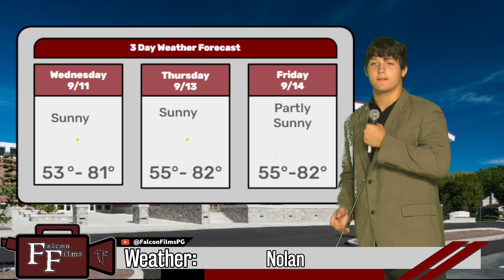Falcon Films Announcements 9/11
Dionna Bennett
Mia Brotschul
Anthony Buckner
Wyatt Buhl
Nolan Coons
Liam Emert
Nicolas Gonzalez
Blaze Hevalow
Owen Hornak
Slumber Joon Jacobs
Janae Jefferson
Justin Maldonado
Carson Mathias
Najiy Muhammad
Maleah Salata-Warrick
Robert Stewart
Genevieve Sullenberger
Tony Swan
Colby Thorum
Gabriel Venezia